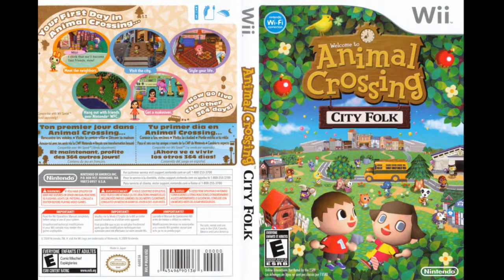Animal Crossing City Folk Soundtrack - In Kappn's Bus [HD]